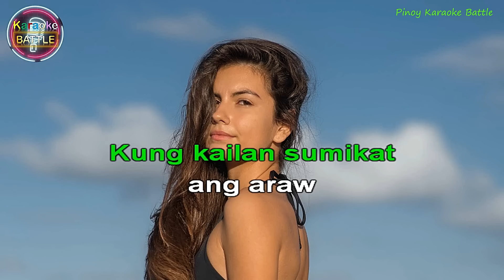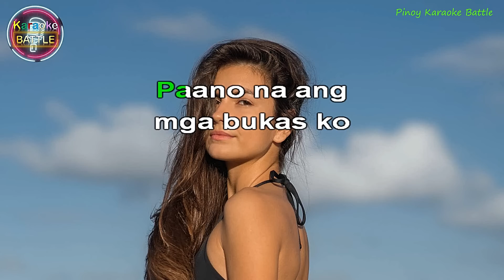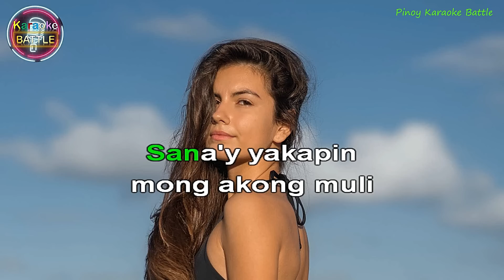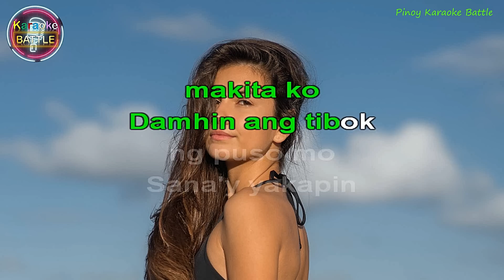Kahit Isang Saglit (KARAOKE) | Martin Nievera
Kahit Isang Saglit is written by Louie Ocampo and sang by Martin Nievera

Kahit Isang Saglit · Martin Nievera

Ikaw Ang Pangarap

Composer: Allan Ayque
Music Publisher: D.R
Composer: Louie Ocampo